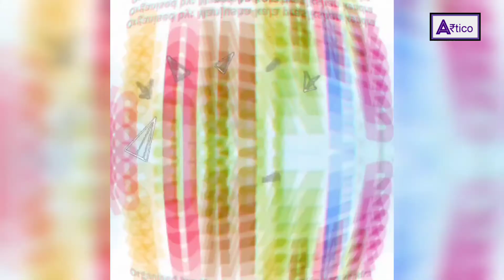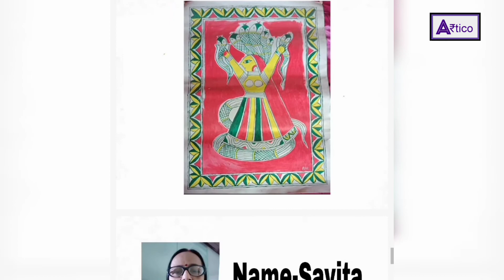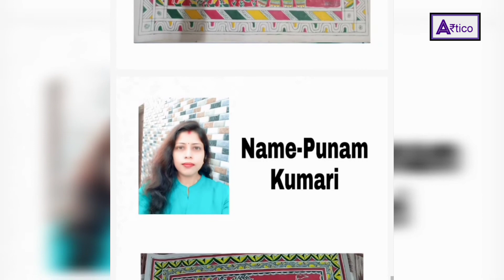Manjusha painting online exhibition summer camp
Manjsha painting online exhibition summer camp Manjusha Kela Prashikshan Barari Bhagalpur